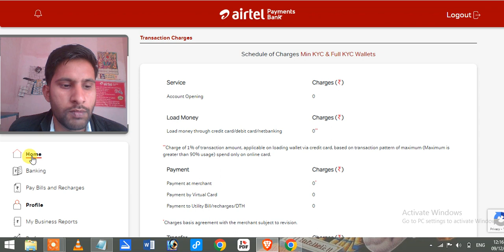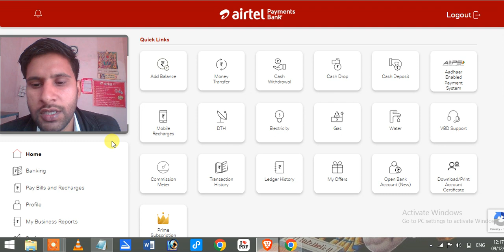Airtel Payments Bank BC Agent Kaise Bane - एयरटेल बैंक एजेंट कैसे बने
Airtel Payments Bank BC Agent Kaise Ban
Airtel BC Id Lene Ke liye Sabse Phle Apko apne Near distributor Ka Pata Karna Hoga Agar Aap distributor se bank agent idleteho to distributor aapki bahot help karega aur iske liye mujhe total 500 ruapye ka charge dena pada id lene me